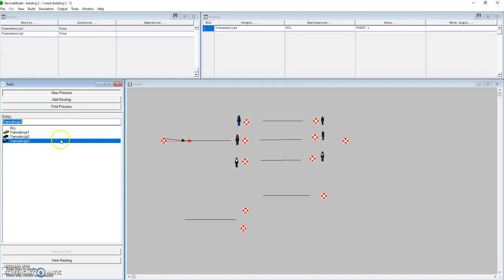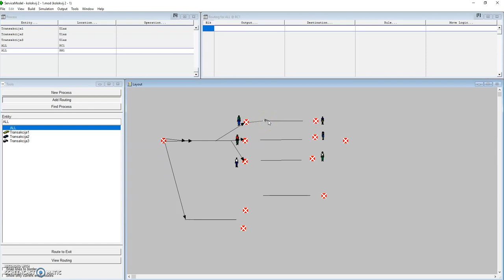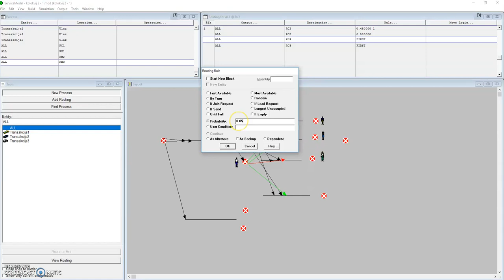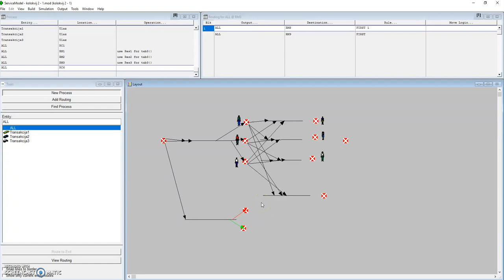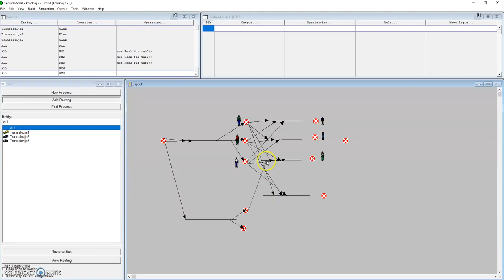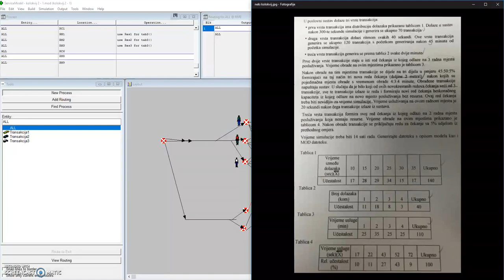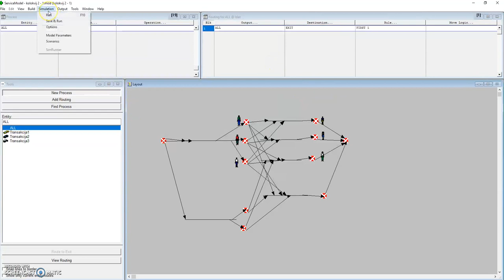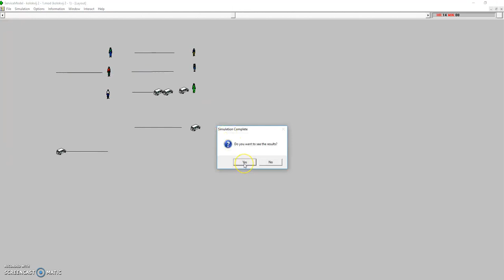kolokvij 2 2. dio